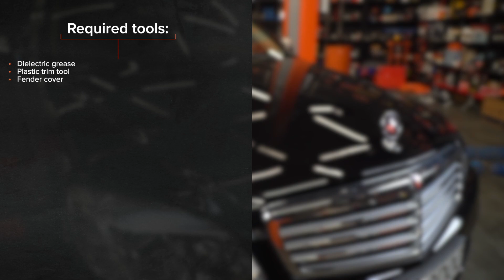Kā nomainīt spoguļstikls MERCEDES W204 [AUTODOC VIDEOPAMĀCĪBA]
Kā nomainīt spoguļstikls MERCEDES-BENZ C-Klase 3 (W204) 2.2 Sedan 2007–2008 [AUTODOC VIDEOPAMĀCĪBA]

Spoguļstikls uz OPEL CORSA B Caravan (S93) (Baujahr 01.1999–12.2002) / OPEL CORSA B Kastenwagen (S93) (Baujahr 08.1994) automašīnām ir jānomaina saskaņā ar vienu un to pašu procedūru. Ņemot vērā transportlīdzekļu uzbūves īpatnības, šajā procedūrā var būt nelielas atšķirības.

⚡ Visas video un PDF pamācības par MERCEDES-BENZ C-Klase (W204) detaļu nomaiņu: lejupielādē un skaties AUTODOC CLUB

00:00 — MERCEDES W204 - spoguļstikls: maiņas pamācība soli pa solim
00:19 — Pagrieziet spoguļstiklu uz iekšpusi līdz galam.
00:37 — Uzmanīgi   atbrīvojiet spoguļa stiklu no tā stiprinājuma.
01:02 — Atvienojiet spoguļa sildīšanas savienotājus.
01:21 — Apstrādājiet spoguļa sildīšanas savienotājus.
01:39 — Uzstādiet jauno spoguļstiklu.